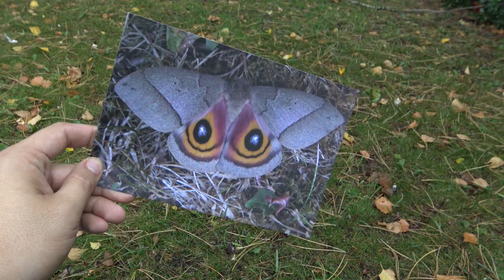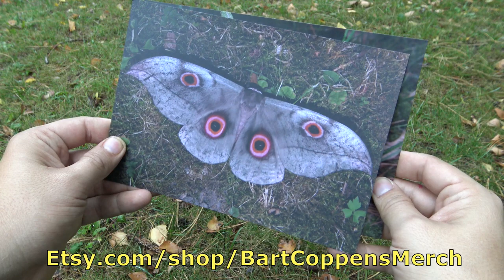Bart Coppens sells things: Etsy Promo Trailer - Moth Postcards & More - Cringe Edition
I have a personal website about breeding moths. Why don't you check it out? It has tips and caresheets for many moth species.

want to see a summary of all my content in a single link?

My mission as a YouTuber is as follows:
1. Inspire people to admire insects (butterflies & moths in particular) more, and realise how important, beautiful, complex and fun these animals are. Insects are the most important animals in our environment, but get the least attention!
2. Promoting (ethically!) breeding moths and butterflies in captivity, and providing notes, tips and caresheets, to help other people breed them.
3. Subtly point out environmental issues, to get my audience more aware of the fact our environment needs more support, and make people care more about nature in general.
4. To supplement my career as independent entomologist, and provide a free and accessible source of information online.
5. To entertain - social media is entertainment after all, no matter how much we pretend it's science - to be succesful, one has to be entertaining, and provide interesting content to take peoples mind off other issues.
6. Use my influence in a positive way, that generates more attention towards species of animals that have been severely neglected by science.
7. To raise more funds that I could use to produce more, and better quality content in the future.

If am open to tips, if there is anything you would love to see on my channel in the future, write it  in the comments! I can't promise your suggestion will come true, but atleast, I do think about it and consider the feeder I recieve.